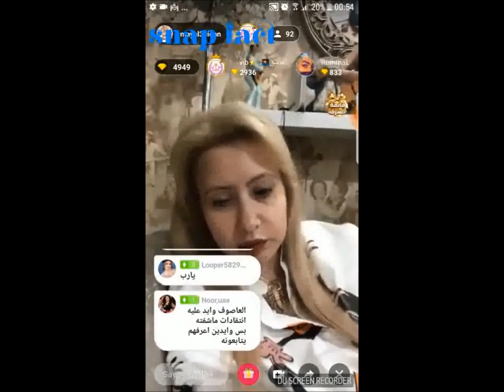مي العيدان تنتقد غصب المصريين لحرق صورة جمال عبدالناصر بالعاصوف